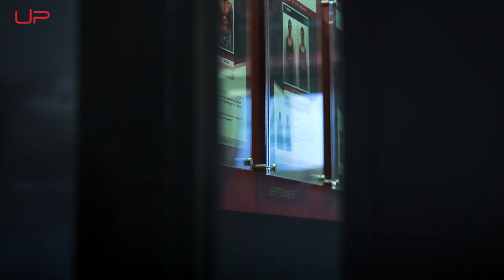Gemma Atkinson begins post-pregnancy training at Ultimate Performance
New mum Gemma Atkinson returns to training at Ultimate Performance Manchester with trainer Evil Steve.

It is the first time Gemma has trained weights since undergoing an emergency C-section around 16 weeks ago with the birth of her daughter Mia.

Gemma talks about her training post-pregnancy after becoming a parent for the first time with partner Gorka Marquez.

To find out about all our personal training programmes at Ultimate Performance,